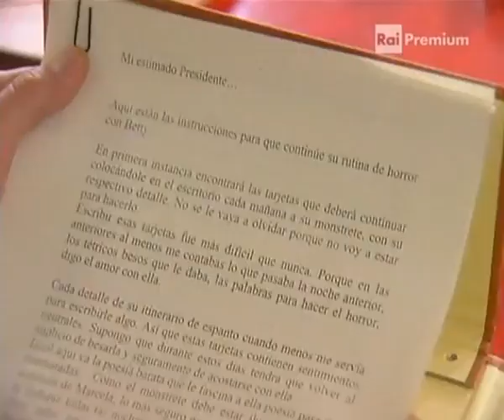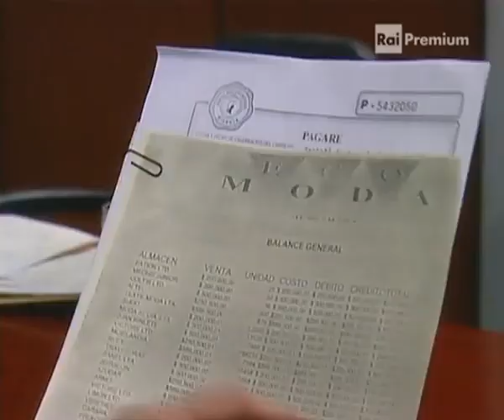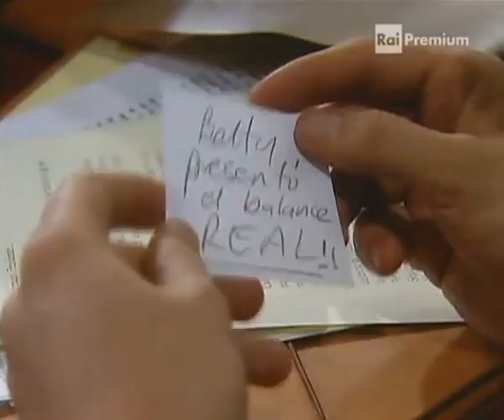Betty la fea - Betty presenta il bilancio reale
Betty presenta il bilancio reale al consiglio di amministrazione

Betty entrega el balance real a la junta directiva